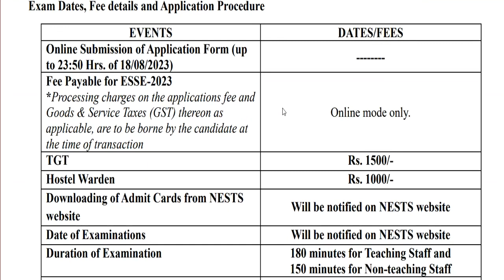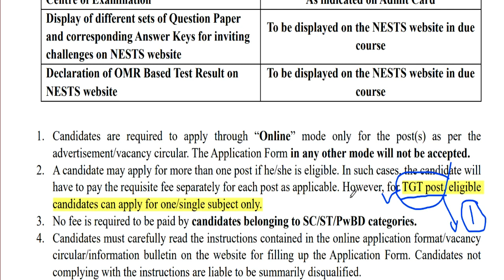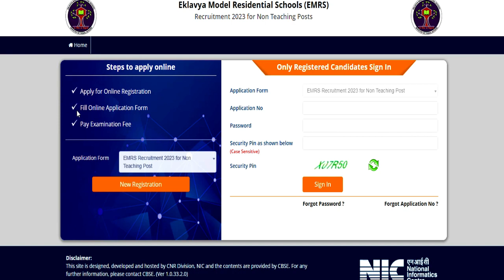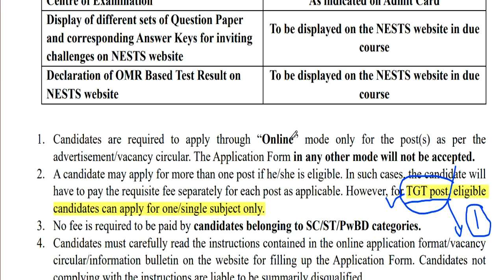EMRS 11हजार टीचिंग पोस्ट 2023 || form भरते time ये गलती न करना || AGE , EXAM C, QUALIFICATION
EMRS 11हजार पोस्ट  2023 || form भरते  time ये गलती न करना || AGE , EXAM CENTER , QUALIFICATION EMRS NEW 6400 PERMANENT RECRUITMENT 2023 || AGE RELAXATION ,EXAM CENTER , QUALIFICATION DETAIL  KVS भरतपुर टीचर VACANCY 2023 || KVS VACANCIES 2023|| आयु,योग्यता ,वेतन LEARN WITH DRITIMAN ||
KVS NEW VACANCY 2023 || KVS VACANCIES 2023|| LEARN WITH DRITIMAN ||अप्लाइ केसे करे || KVS जयपुर Region NEW VACANCY 2023 || KVS VACANCIES 2023|| LEARN WITH DRITIMAN || kvs letest updateKVS NEW VACANCY 2023 || KVS ALL INDIA PGT TGT PRT ALL SUBJECT VACANCIES 2023 || kvsnewvacancy#resultsG.D. GOENKA PUBLIC SCHOOL TEACHER RECRUITMENT || PRT TGT PGT VACANCY || FRESHER ELIGIBLE || DPS TEACHER RECRUITMENT || PRT TGT PGT VACANCY || FRESHER ELIGIBLE || ALL INDIA CANDIDATES APPLY
DSSSB 24,939  नए शिक्षक  पद पर Recruitment  || new rule  || आयु  ,योग्यता ,salary || फोरम केसे भरे All india job DSSSB TGT 24,939 VACANCY || new rule  || Age ,Qualification ,salary || All india job || how to apply detail in videoKVS PGT TGT VACANCY  || Age ,Qualification ,salary || All india job || how to apply detail in video यूजीसी सहायक प्रोफेसर  योग्यता मे बदलावयूजीसी सहायक प्रोफेसर  योग्यता मे बदलाव || पीएचडी की जरूरत नहीं || state /central  gov.जॉब || COMPLETE INFORMATION1241 TEACHER VACANCY 2023 |💯% OFFICIAL NEWS PERMANENT TEACHER VACANCY 2023 IN AZIM PREMJI FOUNDATION | ONLINE TEST |💯% OFFICIAL NEWS1241  36 school teacher vacancy || NO FEE || APPLY ONLINE || FRESHER ELIGIBLE || JOB || yaduvanshigroup.KGBV TEACHER VACANCY 2023 KVS balvatika teacher vacancy || || विज्ञापन जारी || APPLY ONLINE || b.ed/d.e.c.ed eligible || jobKVS शिक्षक भर्ती के 3 results जारी   ||PRT || TGT || PGT || gov.job update || Anu Jadoun